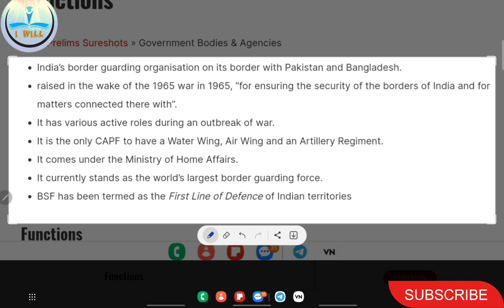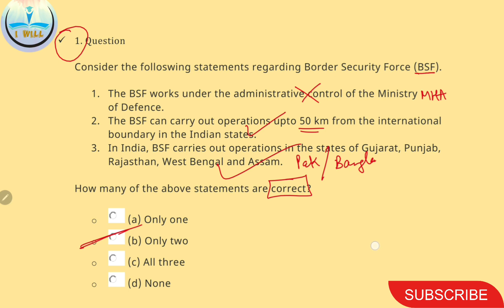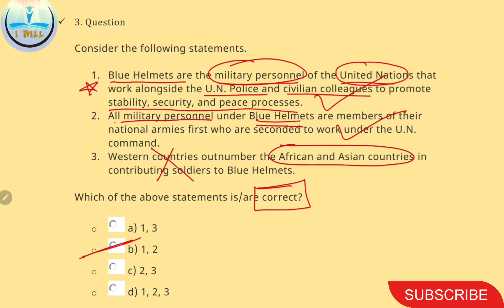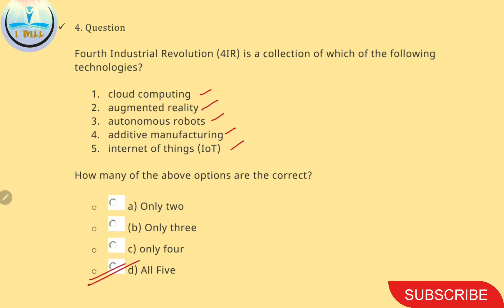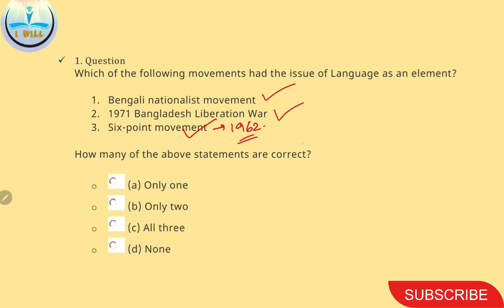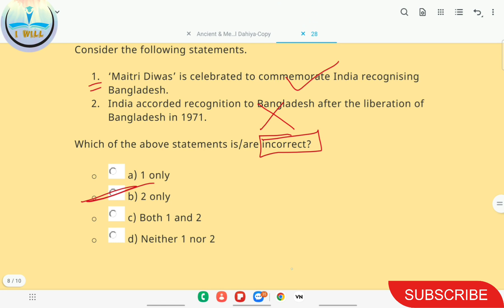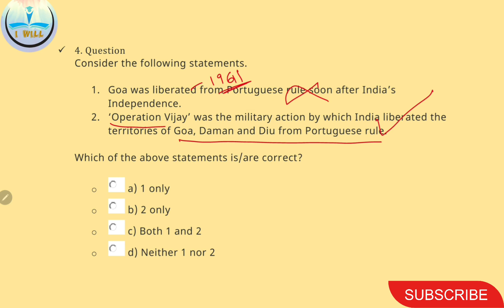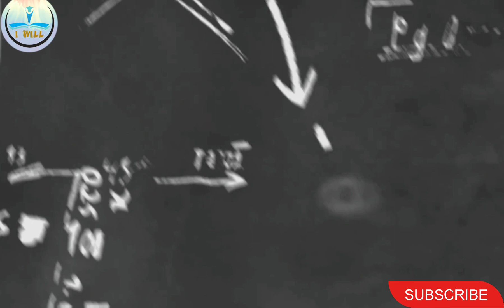UPSC Current Affairs Quiz: PRELIMS a Day , UPSC 2024 : 28 JULY Current Affairs today : I WILL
In this video, we bring to you the latest news and updates from the world of current affairs. Our daily prelims quiz for UPSC aspirants covers important topics and events that are relevant for the UPSC Prelims 2024 exam. Our team of experts provides a detailed analysis of the news today, including PIB analysis, The Hindu analysis, and Indian Express editorial analysis.

Stay updated with the latest current affairs and boost your preparation for UPSC 2024 with our daily quiz for UPSC. Our current affairs MCQs are designed to help you test your knowledge and improve your understanding of important topics.

Our video also covers the important news and updates from The Hindu newspaper today, including The Hindu editorial analysis. We provide a comprehensive overview of current affairs 2023 and current affairs upsc, ensuring that you stay ahead of the competition.

So, if you want to stay updated with the latest happenings in the world of current affairs and boost your preparation for UPSC Prelims 2024, then don't miss out on our daily prelims quiz and analysis.

🕐 Timeline : -

00:00  INTRO

📖 MORE VALUE ADDED SERIES 👇:-